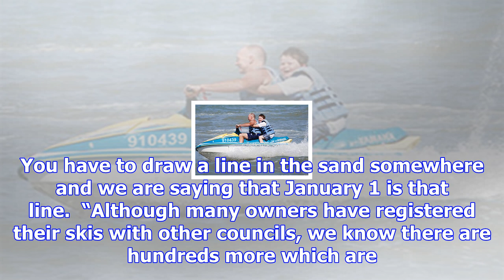Fines for unregistered jetskis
Unregistered jetskis now attract fines in the Western Bay of Plenty – the same as unregistered cars.